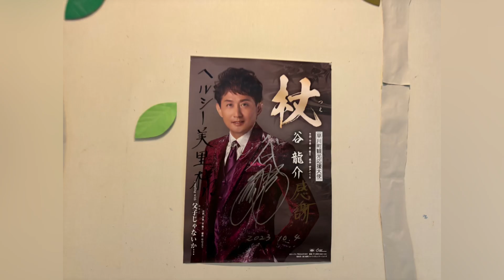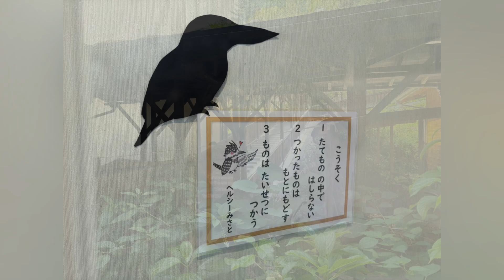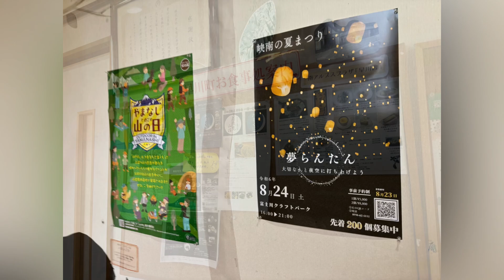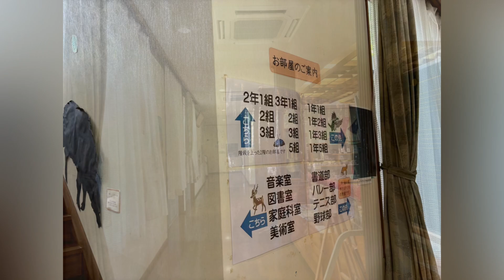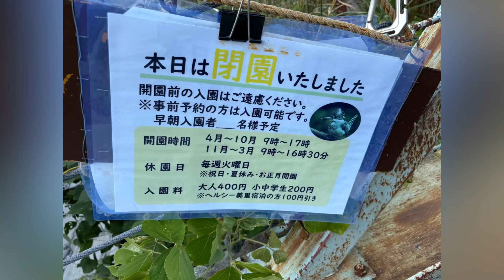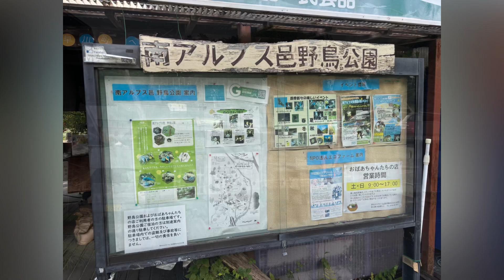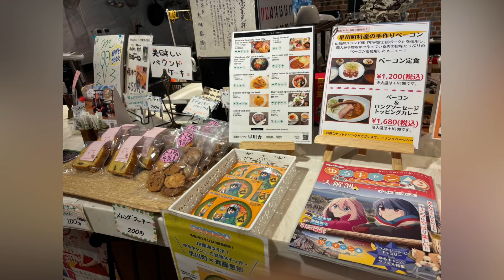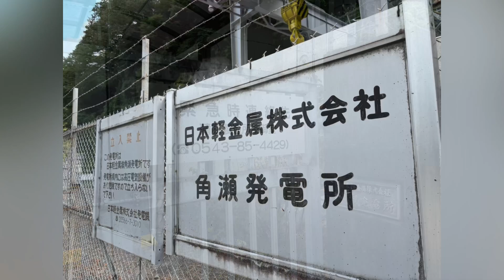山梨県早川町 てくてく旅 温泉 さよ旅 Sayo旅 sayotabi 2024.8.18.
さよ旅 Sayo旅 sayotabi 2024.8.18.